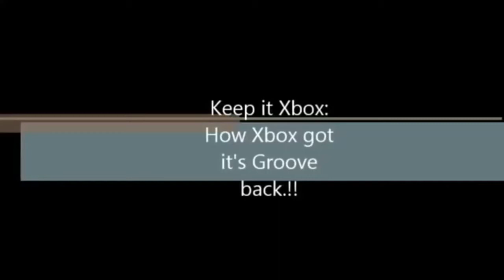My YouTube Review:Blazing Phoenix